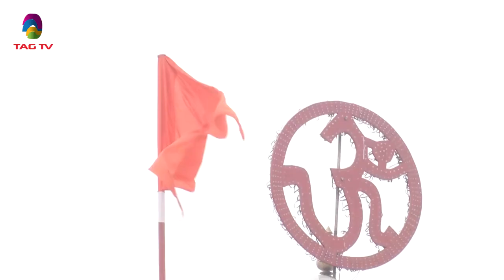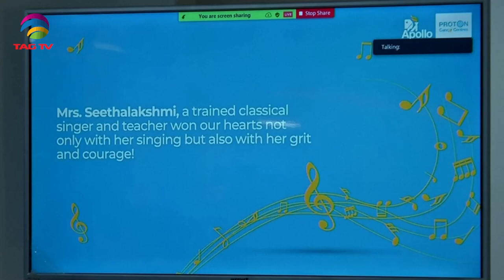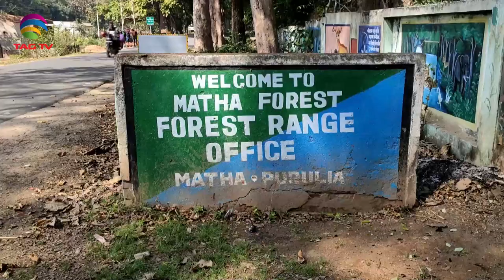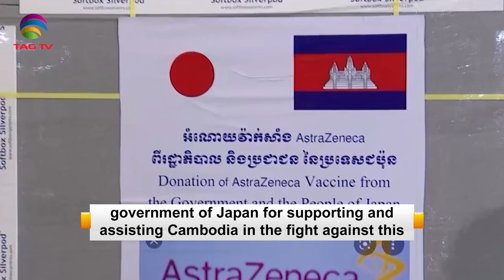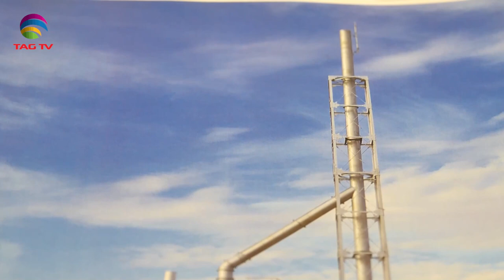'My India' Show featuring India's Mosaic @TAG TV Saturday Special Magazine Show - Feb 05, 2022